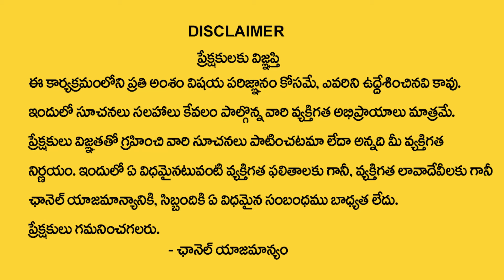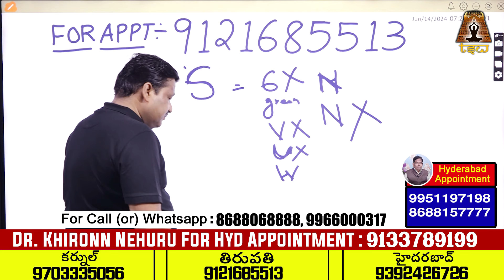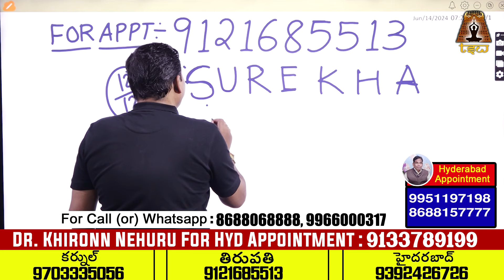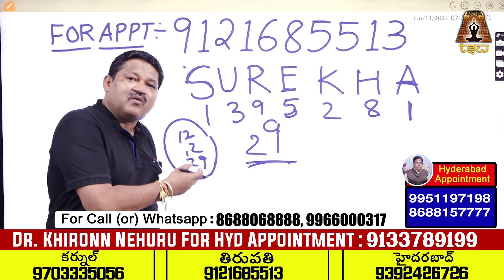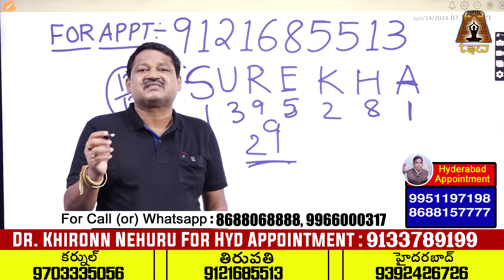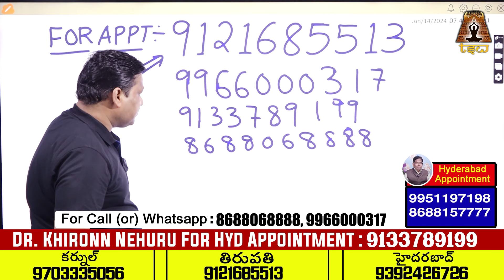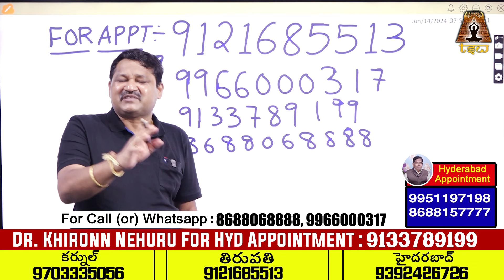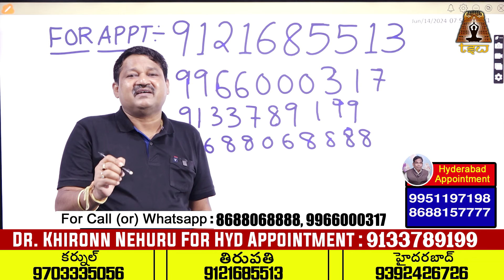SUREKHA Name Numerology 2024 Prediction By Dr KHIRONN NEHURU || Telugu Spiritual World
Watch► SUREKHA Name Numerology 2024 Prediction By Dr KHIRONN NEHURU || Telugu Spiritual World